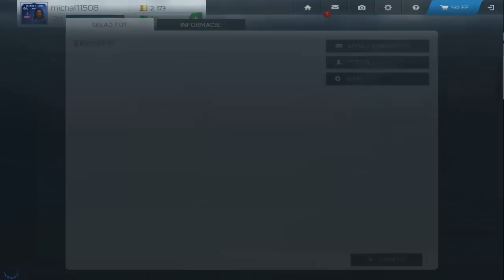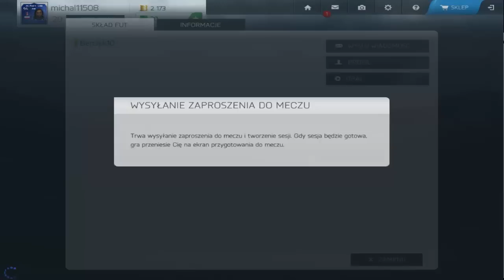Fifa World - Liga YT | Sezon 2 (Ligue 1) | Kolejka 6